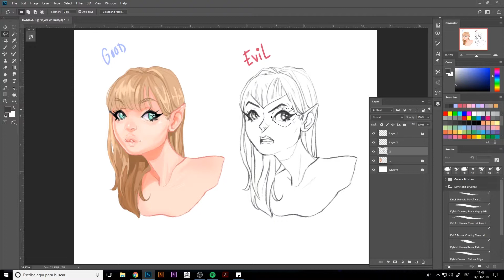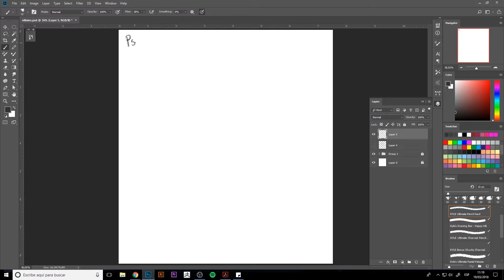01/08 Presentación — Ilustración: Malo o malvado, diseña a tu villano_ESP